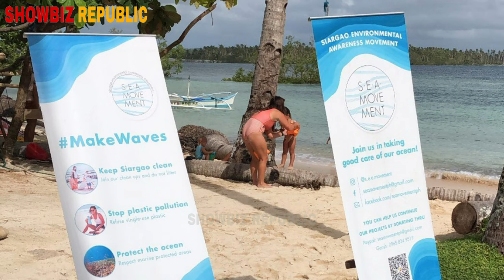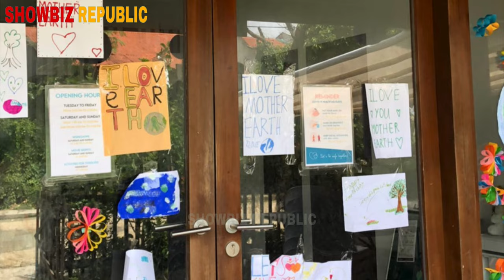ANDI AT PHILMAR NAG VOLUNTEER MAGLINIS SA TABING DAGAT! 🥰 NAKILAHOK SA EARTH DAY 🌱🌎